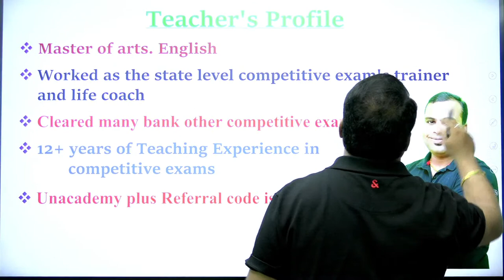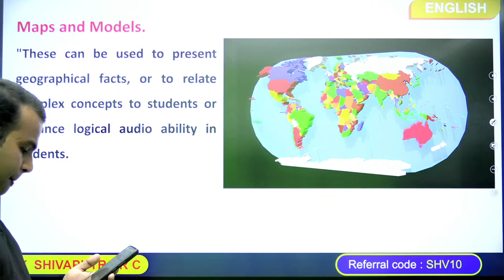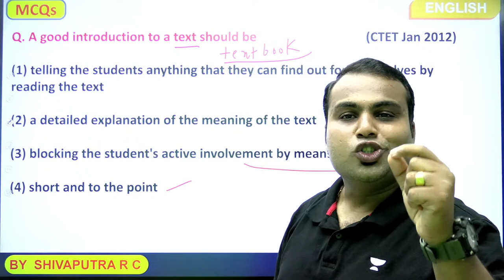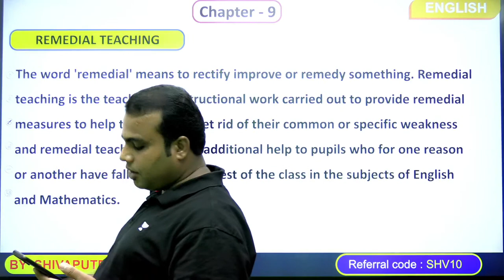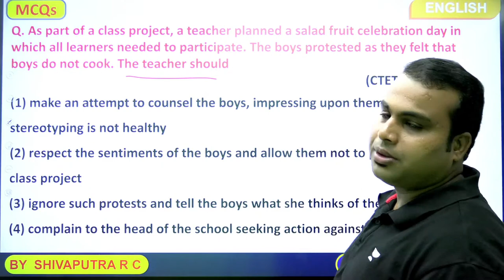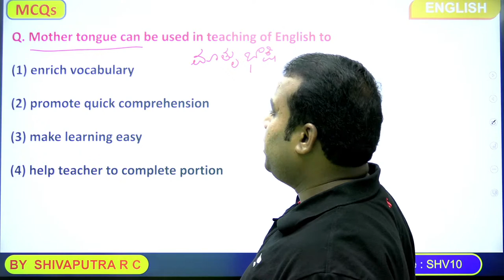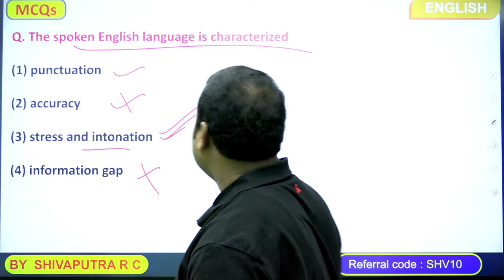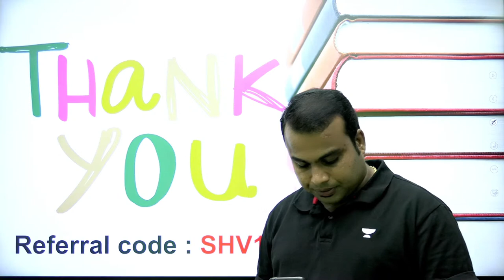English Marathon | Part 2 | Last Minute Preparation | KARTET 2022 | Shivakumar R C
In this session, Educator Shivakumar R C will be discussing about English - Last Minute Preparation for KAR TET 2022. Watch the video to boost your last minute preparation.

Call Shivakumar R C's team on  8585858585 and take your Karnataka PSC Preparations to the next level.

You can enroll to Unacademy Subscription and get the following benefits:
1. Learn from your favourite teacher
2. Dedicated DOUBT sessions
3. One Subscription, Unlimited Access to Live Online Classes and Videos
4. Real-time interaction with best-in-class teachers
5. You can ask doubts in live online classes
6. Limited students in each Class
7. Download the videos & watch them offline

Feel free to spread the word – share the videos with your friends and classmates.